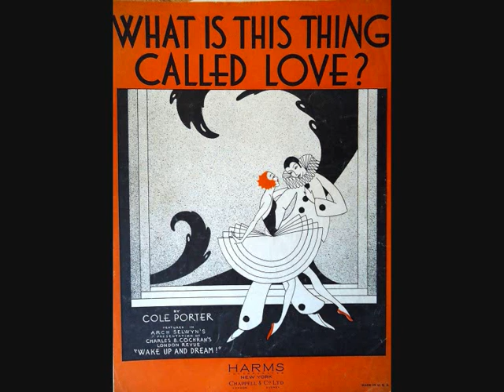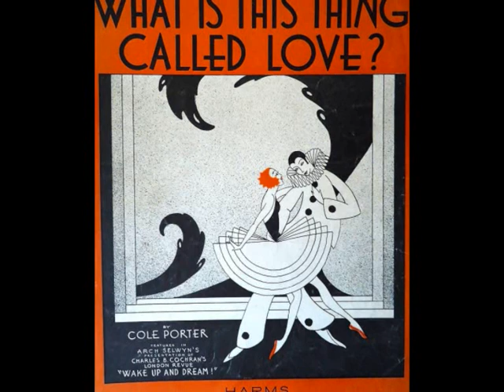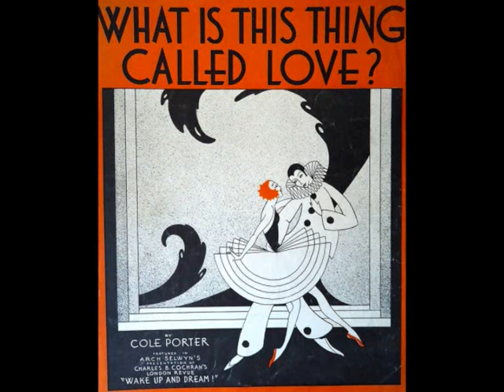GUEST STAR 29 02 1948 with DOROTHY SARNOFF & JOHNNY GUARNIERI